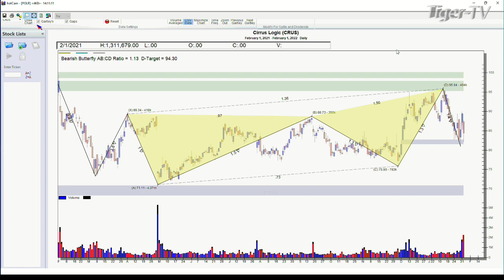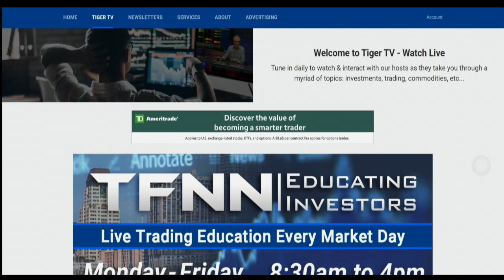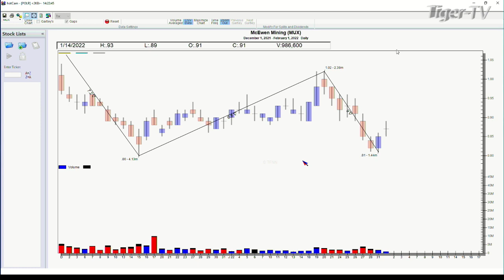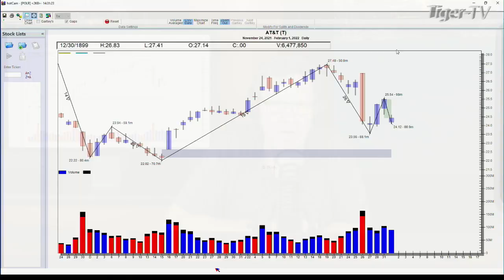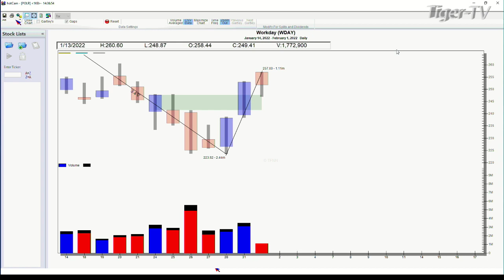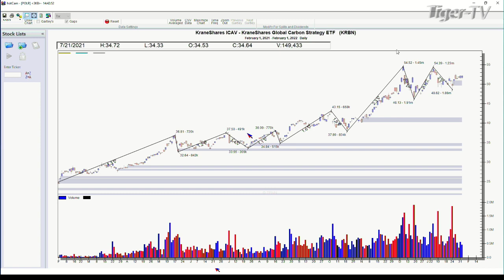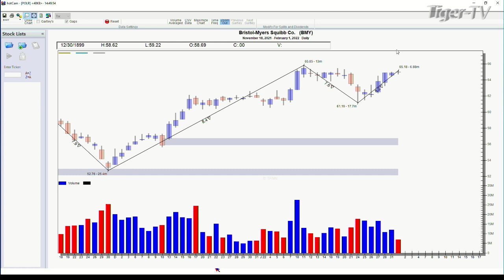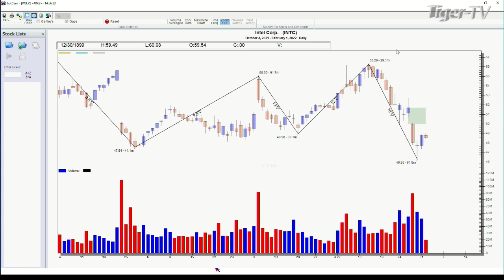February 1st, Power Trading Hour with David White on TFNN - 2022